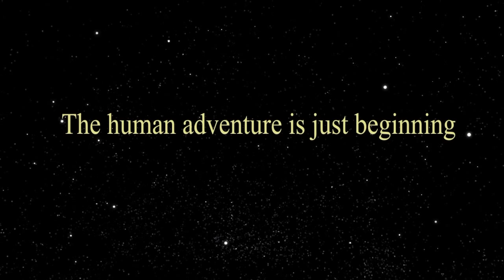Forget Supersonic Air Travel...Use a Rocket!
Find out about the next frontier of business travel...